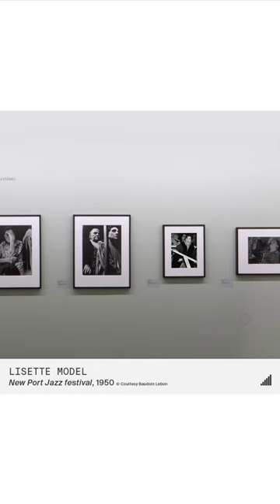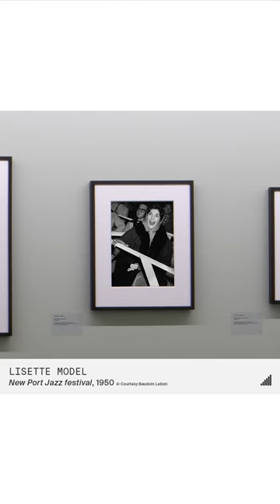Une photographie, des regards #12 - Mylène Sancandi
L'idée de cette série de capsules photo-audio est de créer un lien entre les mots et les images, de partager notre regard, de nous amener vers une lecture critique, tout en privilégiant le regard de chacun, sa spécificité et son originalité, qui ne fera qu’enrichir les possibilités de lecture d'une image photographique.

Les artistes, commissaires, prêteurs des expositions, personnes de l’équipe ou partenaires, nous racontent le regard porté sur une photographie de leur choix, parmi celles présentées lors de notre première programmation d'expositions extraORDINAIRE.